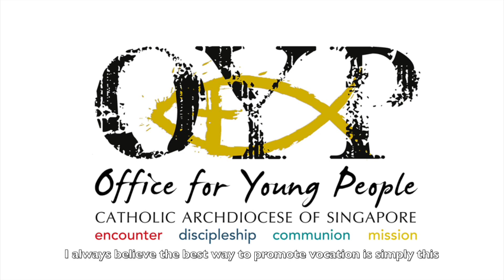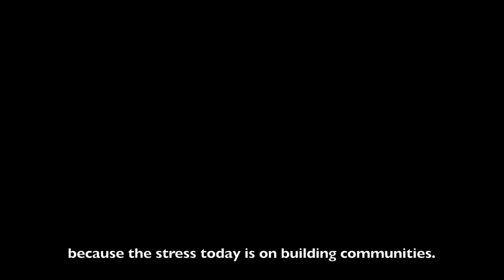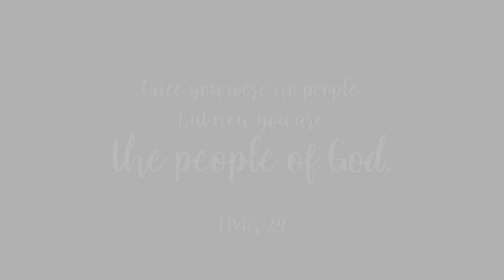OYP Turns Five!!!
We look back on Five years full of blessings, miracles, encounters with grace and mercy and breakthroughs wrought by the power of God. Five years of witnessing the Living God moving hearts and changing lives, setting young people free and transforming them
degree by degree into His glory, as they take their place in
the Body of Christ as beloved, anointed sons and daughters
of the Father!

Thank you, dear young people, for being the faces of Christ to us as He has moved, lived and breathed life into each and every one of you! HAPPY BIRTHDAY to US!